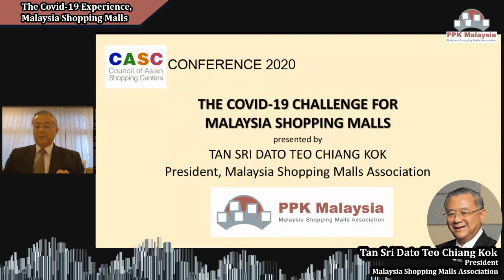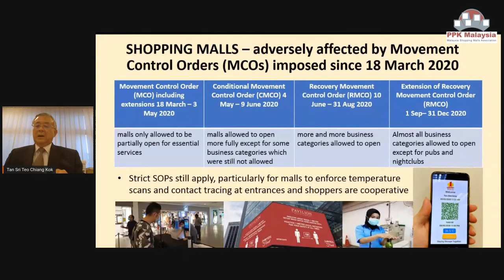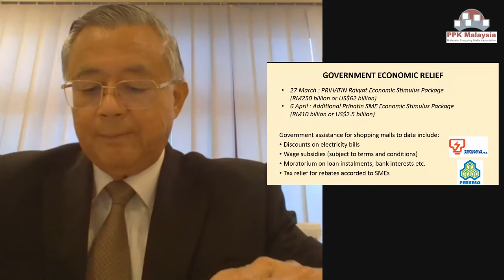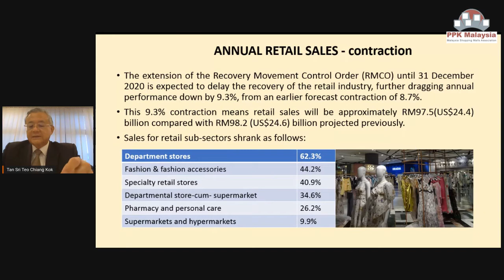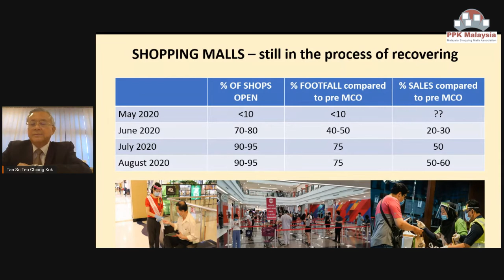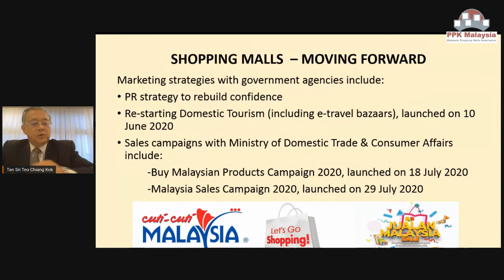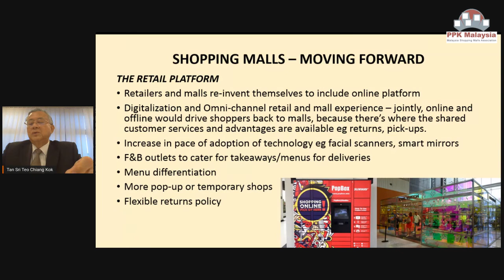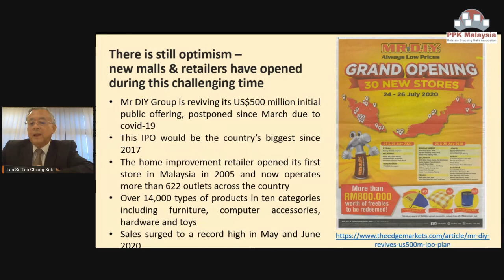Live Interview with President of PPKM Tan Sri Teo Chiang Kok